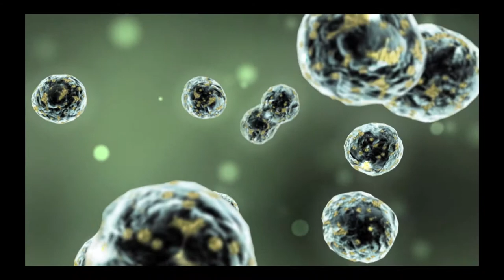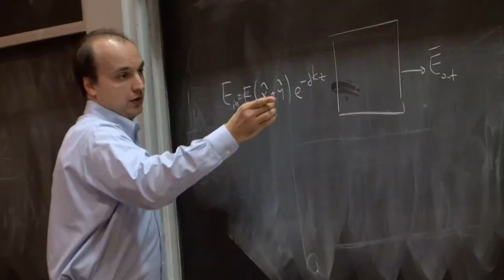Outside the Box: Crossing Disciplines at MIT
MIT is known for breaking down barriers. Its scientists and engineers grapple with big problems and big ideas, leading to an extraordinary amount of innovative research across disciplines. Excerpted from the 16-minute documentary Outside the Box: Crossing Disciplines at MIT, this video trailer introduces the work of three prominent interdisciplinary researchers at MIT.